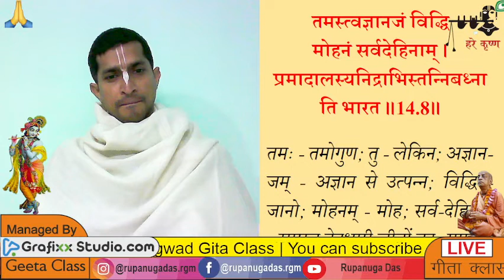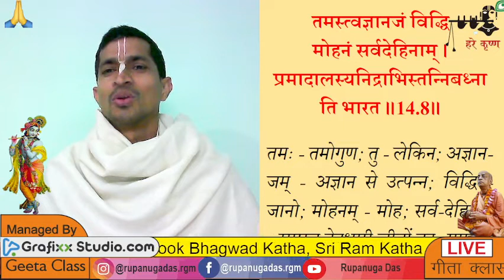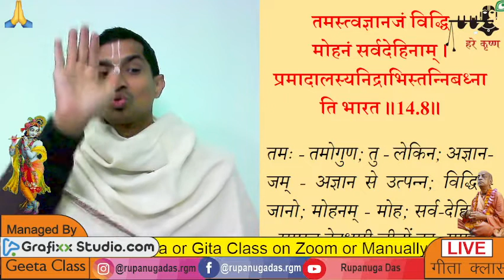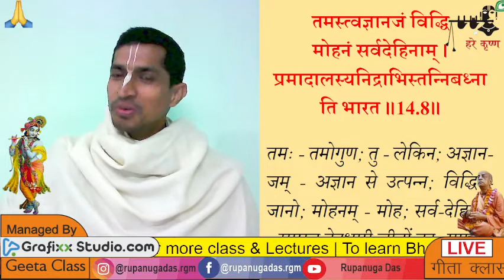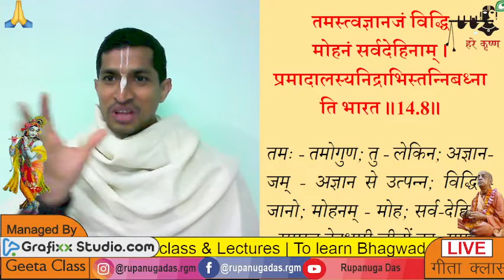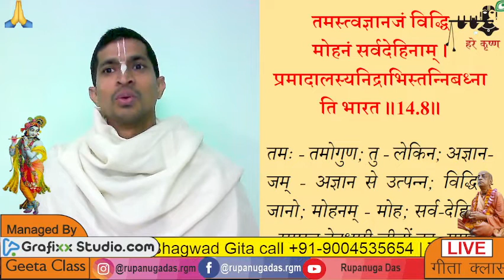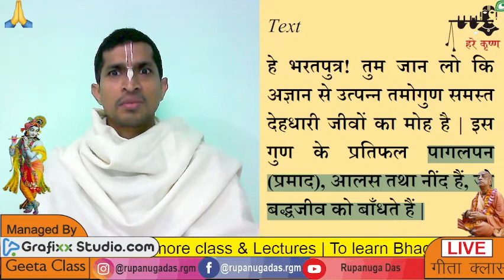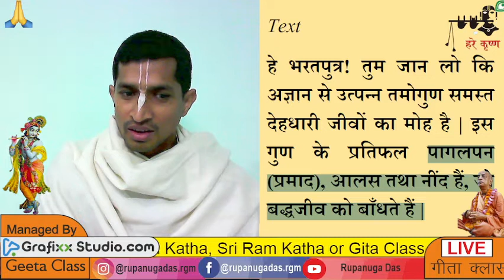BG 14.8 LIVE Bhagvat Gita Class 14.8 Day 339 Gita 14.8 गीता 14.8 Rupanuga Das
BG 14.8 LIVE Bhagvat Gita Class 14.8 Day 339 Gita 14.8 गीता 14.8 Rupanuga Das GitaClass​ bhagwadgyan​ BhagwatKatha​ Bhagvadgita​ bhagwadgita​
rupanugadas​ chapter 14 gita class geeta class
अध्याय 14 : प्रकृति के तीन गुण
श्लोक 14.8
तमस्त्वज्ञानजं विद्धि मोहनं सर्वदेहिनाम् |
प्रमादालस्यनिद्राभिस्तनिबध्नाति भारत || ८ ||
भावार्थ
हे भरतपुत्र! तुम जान लो कि अज्ञान से उत्पन्न तमोगुण समस्त देहधारी जीवों का मोह है | इस गुण के प्रतिफल पागलपन (प्रमाद), आलस तथा नींद हैं, जो बद्धजीव को बाँधते हैं |
तात्पर्य
इस श्लोक में तु शब्द का प्रयोग उल्लेखनीय है | इसका अर्थ है कि तमोगुण देहधारी जीव का अत्यन्त विचित्र गुण है | यह सतोगुण के सर्वथा विपरीत है | सतोगुण में ज्ञान के विकास से मनुष्य यह जान सकता है कि कौन क्या है, लेकिन तमोगुण तो इसके सर्वथा विपरीत होता है | जो भी तमोगुण के फेर में पड़ता है, वह पागल हो जाता है और पागल पुरुष यह नहीं समझ पाता कि कौन क्या है | वह प्रगति करने की बजाय अधोगति को प्राप्त होता है | वैदिक साहित्य में तमोगुण की पारीभाषा इस प्रकार दी गई है - वस्तुयाथात्म्यज्ञानावरकं विपर्ययज्ञानजनकं तमः - अज्ञान से वशीभूत होने पर कोई मनुष्य किसी वस्तु को यथारूप में नहीं समझ पाता | उदाहरणार्थ, प्रत्येक व्यक्ति देखता है कि उसका बाबा मरा है, अतएव वह भी मरेगा, मनुष्य मर्त्य है | उसकी सन्तानें भी मरेंगी | अतएव मृत्यु ध्रुव है | फिर भी लोग पागल होकर धन संग्रह करते हैं और नित्य आत्मा की चिन्ता किये बिना अहर्निश कठोर श्रम करते रहते हैं | यह पागलपन ही तो है | अपने पागलपण में वे आध्यात्मिक ज्ञान में कोई उन्नति नहीं कर पाते | ऐसे लोग अत्यन्त आलसी होते हैं | जब उन्हें आध्यात्मिक ज्ञान में सम्मिलित होने के लिए आमन्त्रित किया जाता है, तो वे अधिक रूचि नहीं दिखाते | वे रजोगुणी व्यक्ति की तरह भी सक्रिय नहीं रहते | अतएव तमोगुण में लिप्त व्यक्ति का एक अन्य गुण यह भी है कि वह आवश्यकता से अधिक सोता है | छह घंटे की नींद पर्याप्त है, लेकिन ऐसा व्यक्ति दिन भर में दस-बारह घंटे तक सोता है | ऐसा व्यक्ति सदैव निराश प्रतीत होता है और भौतिक द्रव्यों तथा निद्रा के प्रति व्यसनी बन जाता है | ये हैं तमोगुणी व्यक्ति के लक्षण |